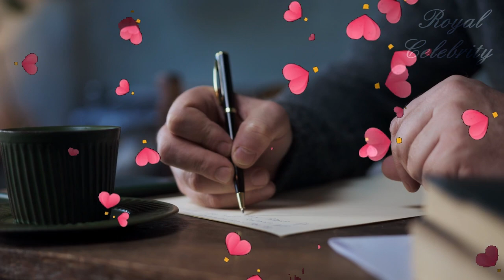Prince William’s Romantic Valentine’s Day Gift For Kate Revealed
Duke of Cambridge’s romantic Valentine’s Day gift to his wife Catherine had surprised the Duchess, according to media reports.